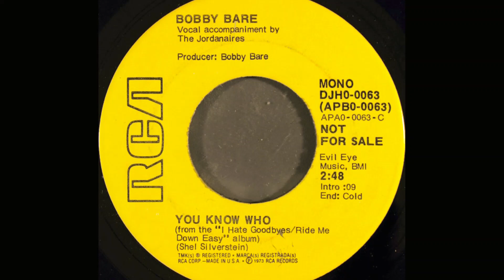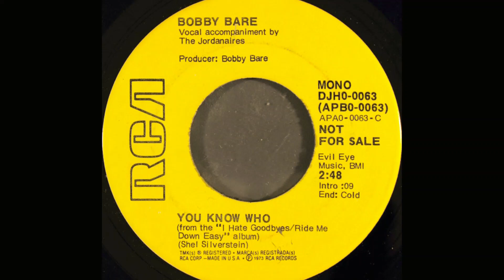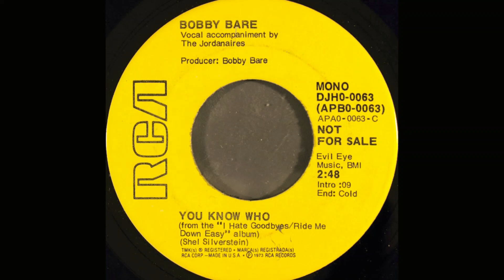Bobby Bare "You Know Who" promo mono vinyl 45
Produced by Bobby Bare
Released August 1973 RCA Victor Records  DJHO-0063 / APBO-0063
Entered the Billboard Country Singles Chart September 8, 1973, remaining for 13 weeks, peaking at #30
Recorded October 11, 1972, RCA Victor Studio B, 806 17th Avenue South, Nashville, Tennessee
Bobby Bare: vocal; Harold Bradley: guitar; Chip Young: guitar; Bob Moore: bass; Buddy Harman: drums; Hargus "Pig" Robbins: piano; Charlie McCoy: harmonica/vibes; Roger Murrah, The Jordanaires: vocal group
Overdub session, October 30, 1972
Fred Carter: electric guitar; Pete Drake: steel guitar; Bill Rice: guitar
Overdub session, October 31, 1972
Vocal Group: The Jordanaires, with Millie Kirkham
Overdub session, January 25, 1973
Buddy Spicer: fiddle